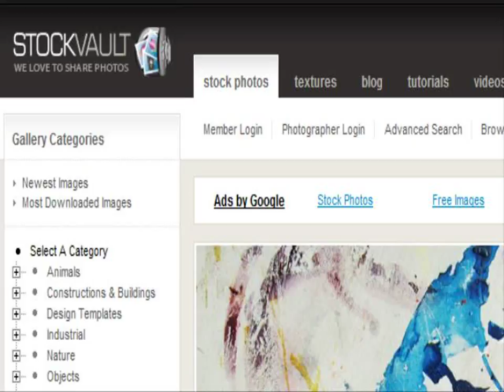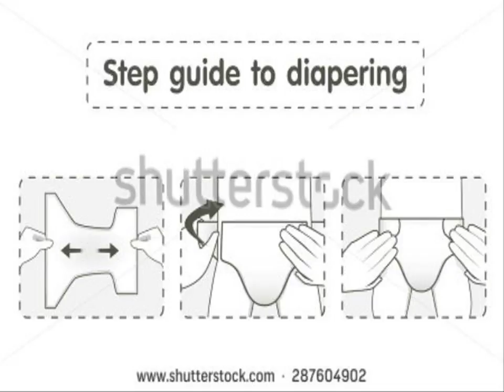Youtube for days264.avi